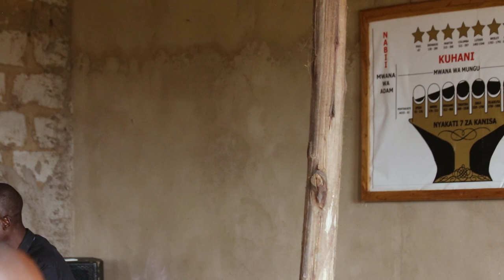Bwana umwema Kwangu | Morogoro Meetings 🇹🇿